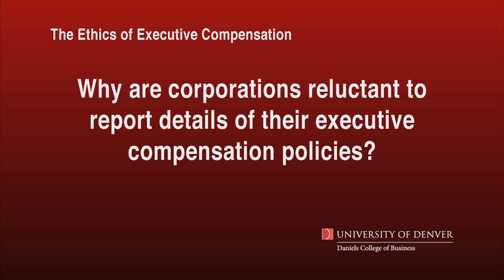Why are corporations reluctant to share compensation data? | The Ethics of Executive Compensation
Dan Sweeney, the Director of the Institute for Enterprise Ethics Interviews Professor Don Mayer from the Business Ethics and Legal Studies faculty at the Daniels College of Business and Mr. John Balkcom, an independent director and retired executive compensation consultant on "The Ethics of Executive Compensation." They discuss how executive compensation got so inflated, what ethical principles are applicable to evaluating executive compensation, how the public should think about the idea of "fairness" with respect to executive compensation and what can corporations and boards do to get control of this issue.